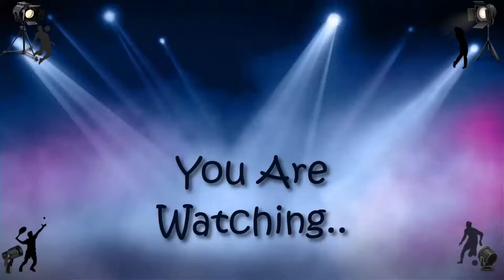The problem with Paul Pogba and its solution | Manchester United FC News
Manchester United Football Club is a professional football club based in Old Trafford, Greater Manchester, England, that competes in the Premier League, the top flight of English football. While the Player Paul Labile Pogba is a French professional footballer who plays for Premier League club Manchester United and the French national team. He operates primarily as a central midfielder and is comfortable playing both in attack and defence.
The purpose of the video is nothing but just to share this news Manchester United FC and Paul Pogba  fans.
The news source is Click the link for more and detailed.